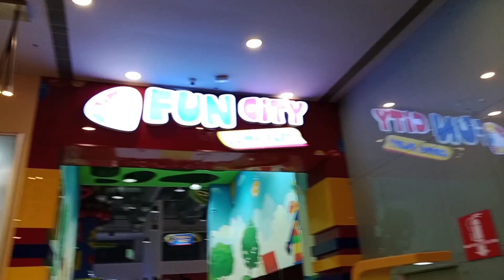DLF Mall Of India Noida Sector 18🥰 Official video Sameer Malik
DLF Mall Of India Noida Sector 18

 DLF Mall Video

 DLF Mall Noida Vlog

 DLF Mall sec 18

 Dlf Mall Noida Vlog, Full Video DLF Mall

 India's largest Mall

 Delhi ka sabse bada Mall

 Shopping mall in noida

 Noida shopping mall

Sameer Malik ki video
Sameer Malik TV
Sameer Malik Vlogs